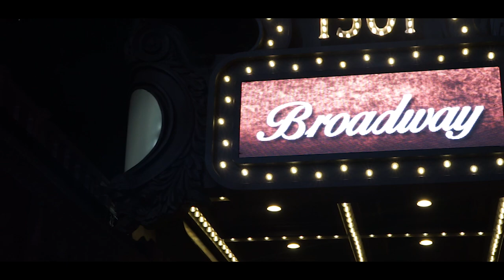JaeFrmJerz - 86' Lotus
TRACK #3 OFF
EXECUTIVELY PRODUCED BY @isaaclarue
AVAILABLE ON ALL STREAMING SERVICES